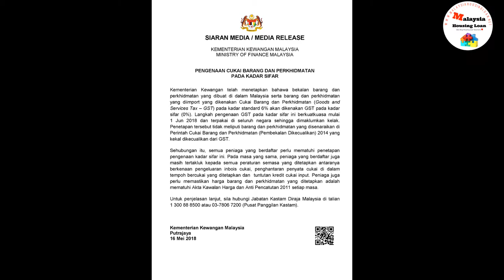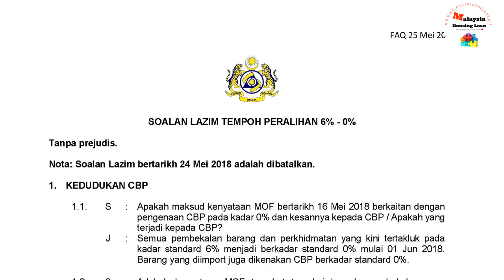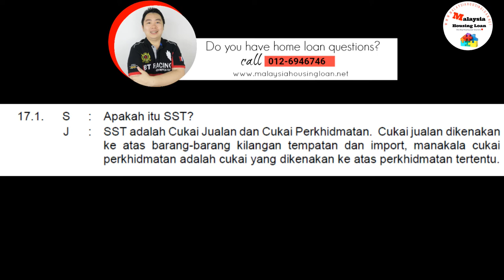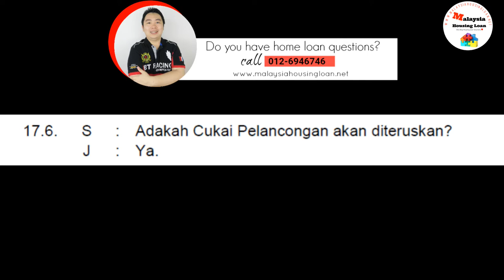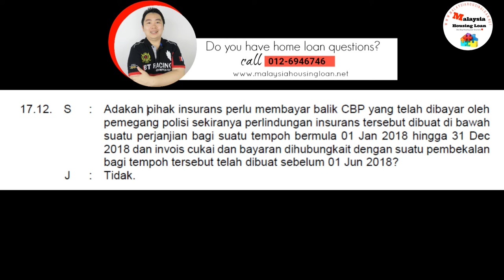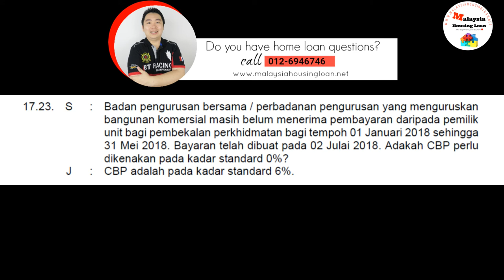GST | Goods And Services Tax 0% ( From GST 6%) 1st June 2018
Hey guys, thanks so much for checking out this video.

Sources:
Apa itu CBP ?
CBP ( Cukai Barang & Perkhidmatan Malaysia) juga dikenali sebagai VAT (value added tax) atau cukai nilai ditambah di kebanyakan negara adalah cukai pelbagai peringkat penggunaan barangan dan perkhidmatan.

Siaran Media
Pengenaan Cukai Barang Dan Perkhidmatan Pada Kadar Sifar

We make no representation as to the accuracy, completeness, currency, suitability, or validity of any information on this and will not be liable for any losses, injuries, or damages arising from following comparison provided. Please use your discretion and good judgment before making any decisions or taking any action on the basis of the information.